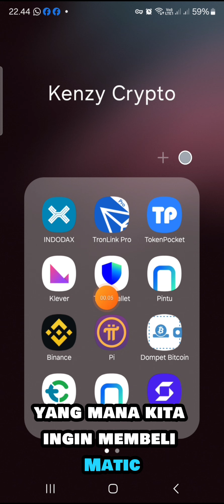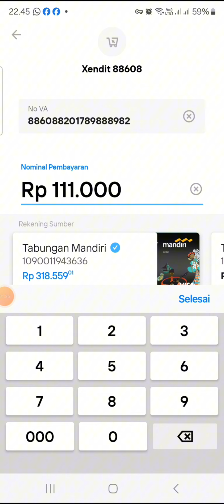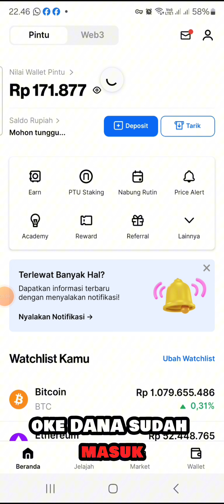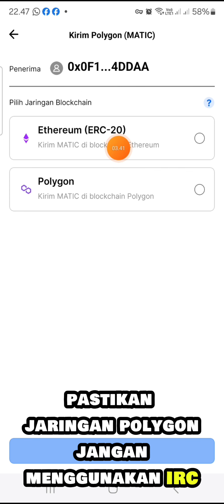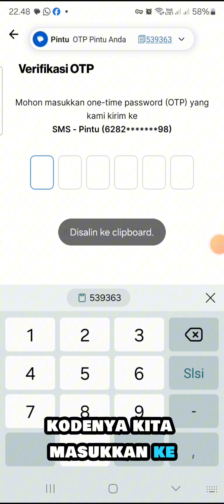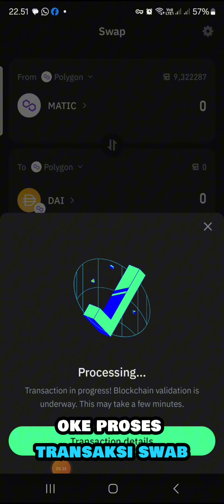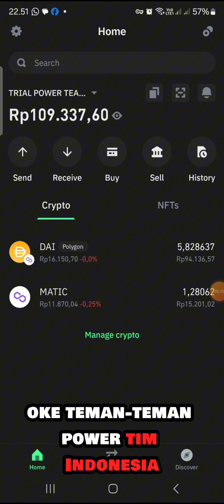Cara Deposit Pintu Exchanger untuk Membeli Matic, Lengkap Cara Swap MATIC ke DAI di trust wallet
Cara daftar pintu exchanger crypto⤵️

1) Unduh aplikasi Pintu daftar, dan masukkan kode referral: @existbatam676.

Meta FORCE Space - DeFi №1 & Decentralized Society dengan Coin sendiri dengan pemasaran Matrix System smart contracts, yang tersedia untuk umum dan terus-menerus untuk dilihat di Blockchain.

Meta Force adalah Ekosistem Cryptocurrency global yang anggotanya saling membantu untuk mencapai kesejahteraan finansial menggunakan program dan algoritme distribusi keuntungan instan pada Smartc Contract.

Sistem META FORCE milik Komunitas dan sepenuhnya terdesentralisasi , yang artinya transparan, aman, dan tahan terhadap pengaruh eksternal.

Smart contrct adalah algoritme (kode program) yang mengeksekusi sendiri. Ini menjamin transparansi dan keamanan mengeksekusi logika pemasaran atau transfer dalam blockchain.

Platform Force terbuka tersedia untuk semua orang. Proses masuk ke komunitas dan mulai menghasilkan keuntungan sangat sederhana, Anda hanya memerlukan laptop atau smartphone dengan koneksi internet. Pasarakan platform matriks dan undang mitra ke struktur, di mana Anda mendapatkan remunerasi dalam Aset digital Crypto dan NFT.